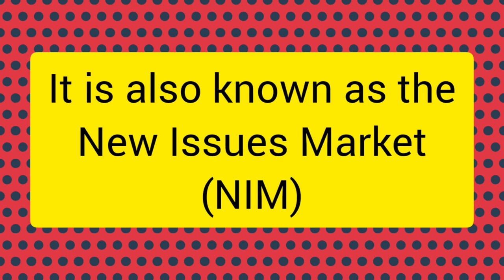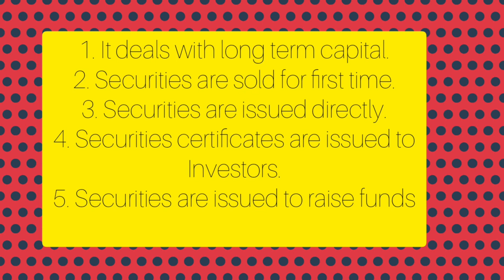What is Primary capital market?